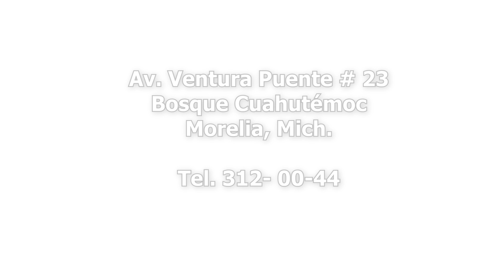Un recorrido por el Museo de Historia Natural.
El Sol de Morelia visito el Museo de Historia Natural y la bióloga Silvia Martínez García nos explicó de las exposiciones con las que cuentan y te invita a visitarlo